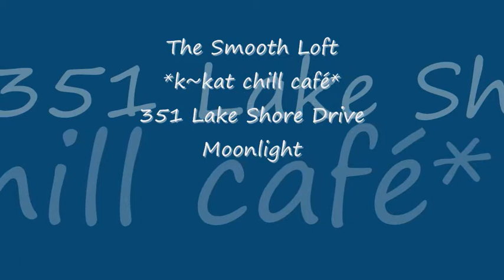351 Lake Shore Drive - Moonlight The Smooth Loft *k~kat chill café*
Provençale (2011) .

Behind the project 351 Lake Shore Drive is the French artist Ake Walker and his live band. His productions reflects the atmosphere of the french Provence, a great mixture of smooth electronic lounge beats and relaxed acoustic vocal elements. The well-known guitarist and maestro of electronic sounds already took part in several co-productions like Hacienda (Infracom), Ministry of Sound and Café del Mar, high-class lounge tracks.

SUPPORT THE ARTIST:  Available at major music outlets.